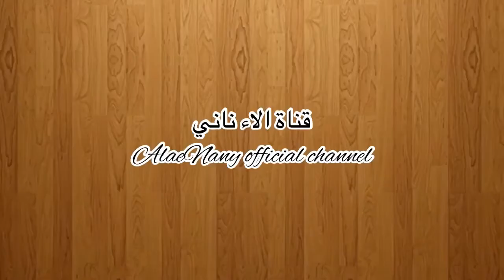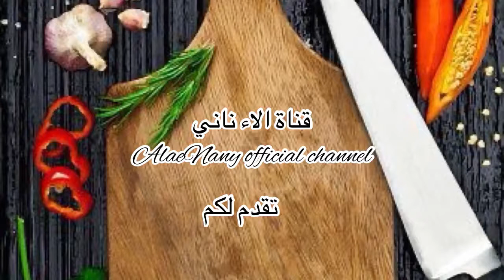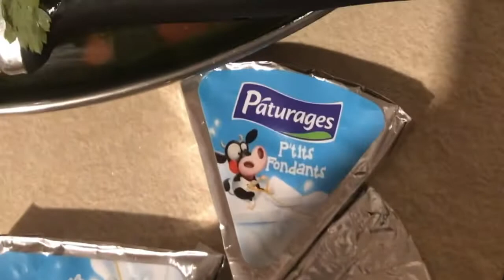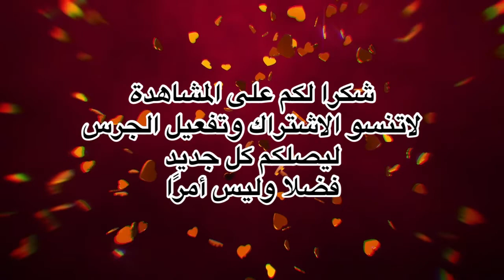طريقة تحضير شوربة بالخضر اكثر من رائعة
المكونات
البصل
القرعة البرتقالية
اللفت
الجزر
الربيع
الكرم
الملح  الفرماج مثلث
السمن
الماء الكافي للطهي
ملاحظة يمكن اضافة اي نوع من الخضر موجودة